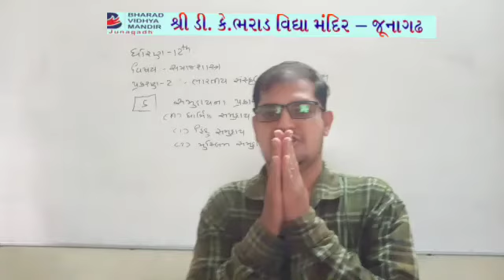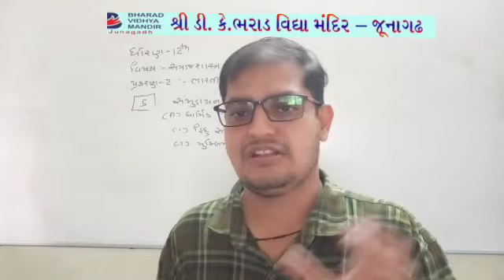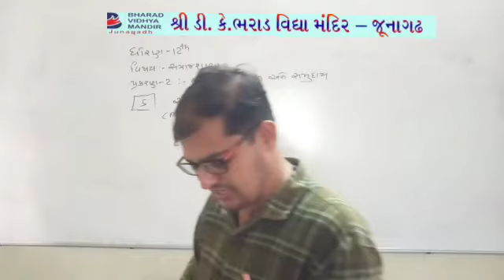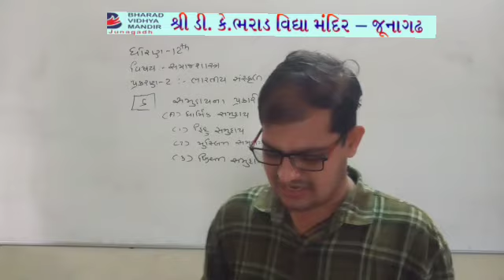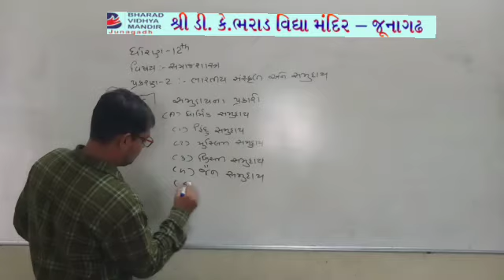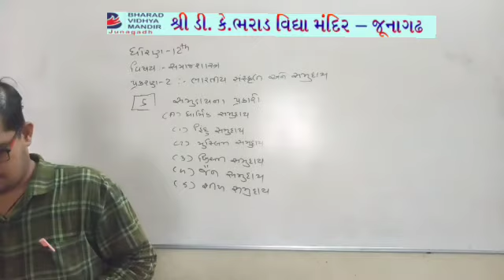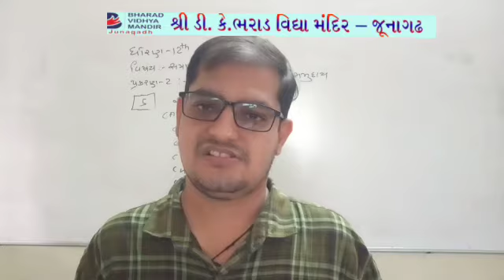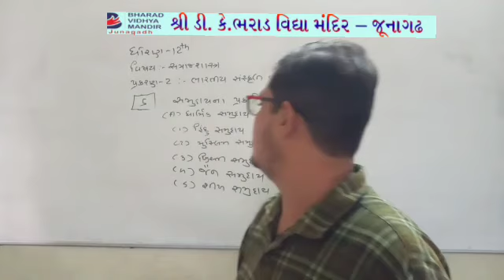ધોરણ 12 સમાજશાસ્ત્ર : પાઠ-2 : ભરાડ વિદ્યામંદિર-જૂનાગઢ